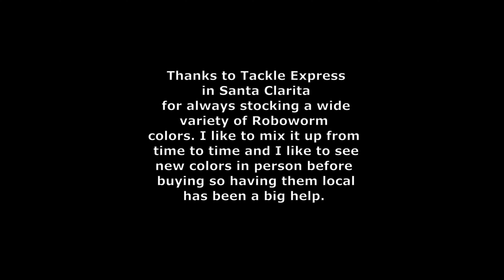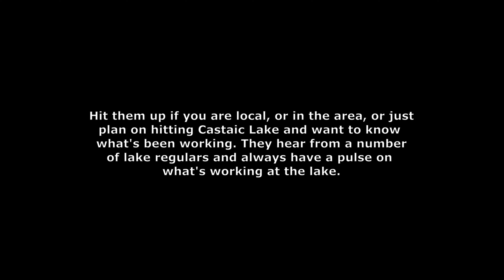Recent Catches from Castaic Lake Dam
Fishing from shore has slowed down a bit recently but I still managed a few smallmouth and largemouth from the dam. All of my catches came on drop shot with 4.5" straight tail roboworms.